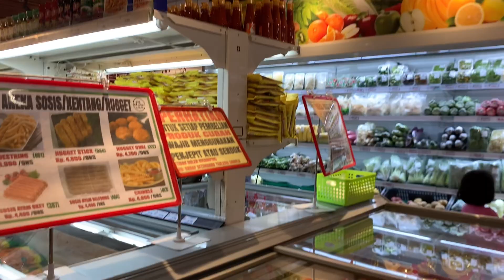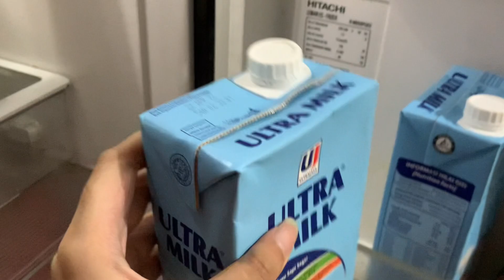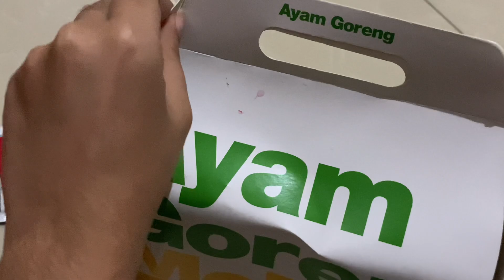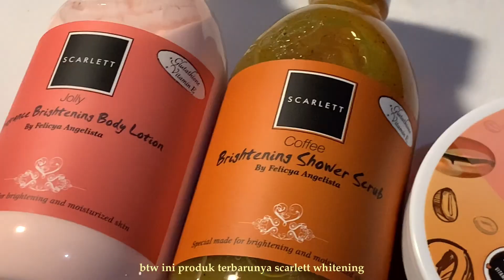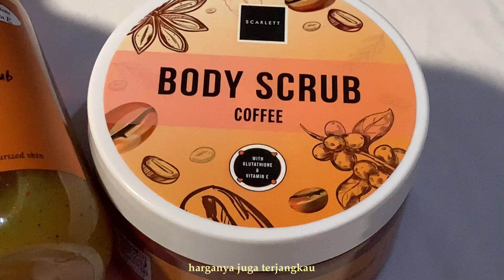🌥sunday w me : a day in my life indonesia (making toast, groceries shopping,strolling in my city)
hey guys!
welcome back to my vlog!❤️

camera that i used :
📱Iphone Xr